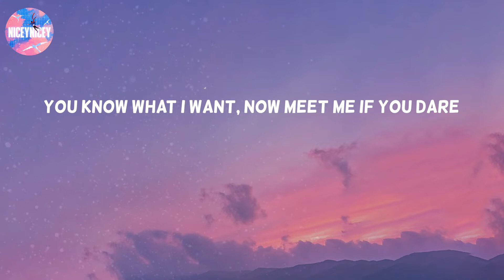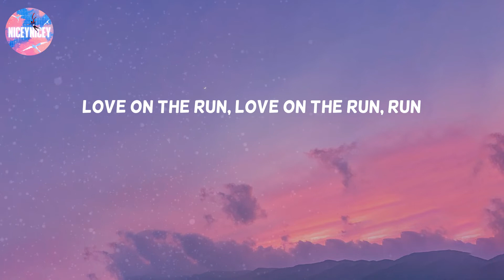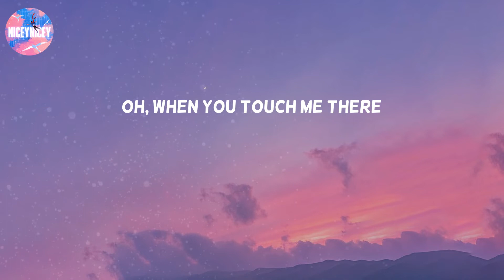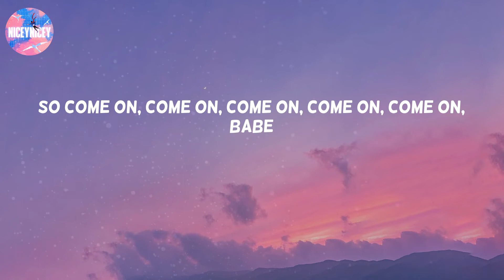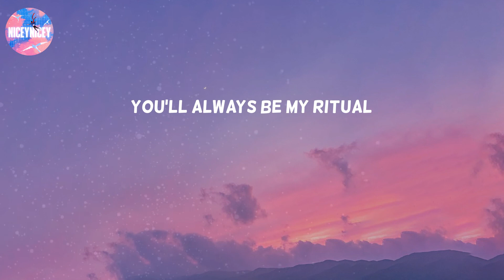Ritual - Tiësto (Lyric Video)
Too high, too deep
It's you, it's me
Too wild, too free, oh, yeah
One thing to me
Three words, I speak
When you're with me, babe
Oh, come on, come on
However I act, you know how much I care
You know what I want, now meet me if you dare
Love on the run, love on the run, run
Do anything to be there, be there
And I'm always singing it like a prayer
Oh, when you touch me there
Oh, you'll always be my ritual
Always, love you all through the night and
Be there when the sun is rising
You worship me
Beneath the sheets
All love unique, and even when
You leave my bed, you're in my head
You're all I need
So come on, come on, come on, come on, come on, babe
Oh, love on the run, love on the run, love on the run, babe
Oh, anywhere, be there, with you
Always singing it like a prayer
You'll always be my ritual